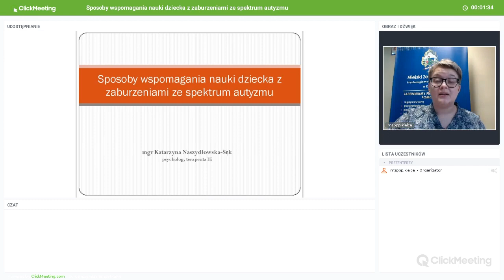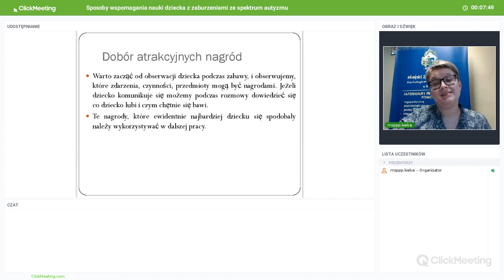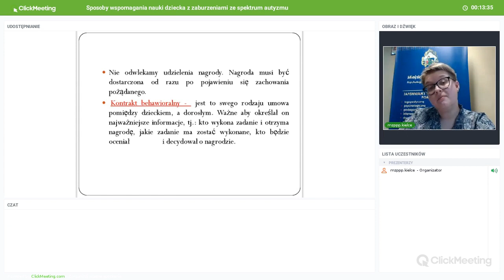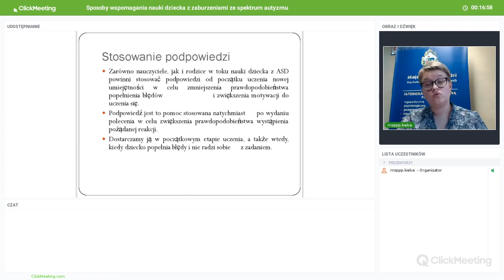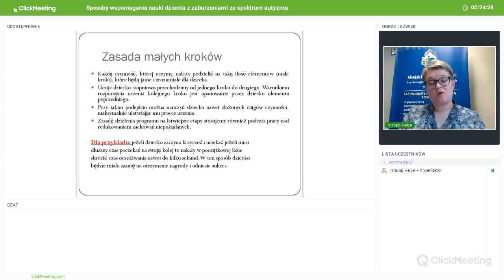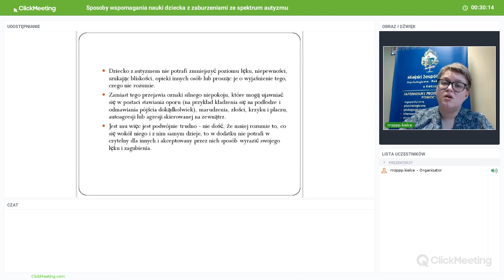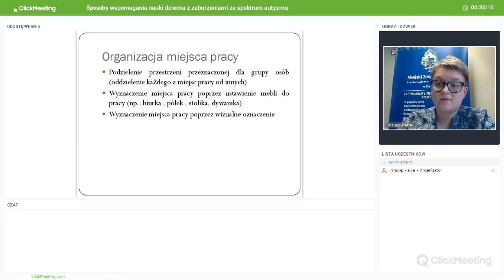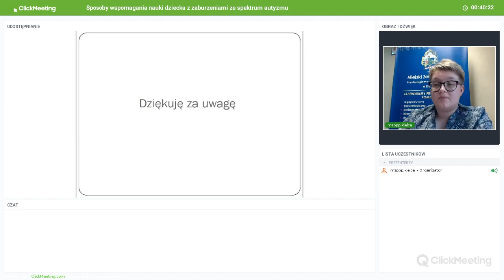Sposoby wspomagania nauki dziecka z zaburzeniami ze spektrum autyzmu